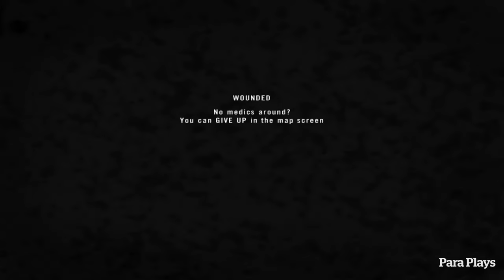Project Reality : Taliban the Perfect Ambush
The Taliban take our USMC squad out with some rather sneeky tactics. Hats off, or teatowel rags off to em.. Goat Fuckers.